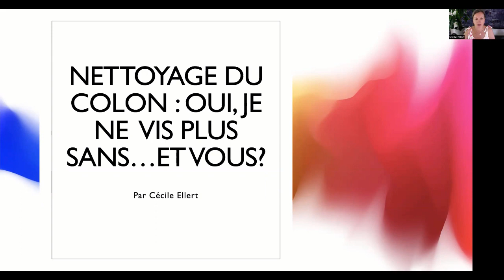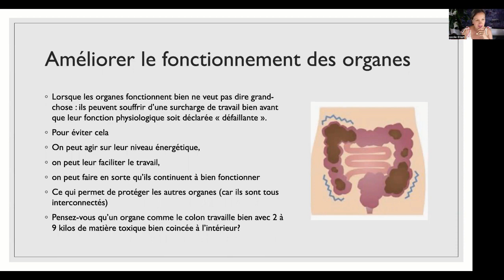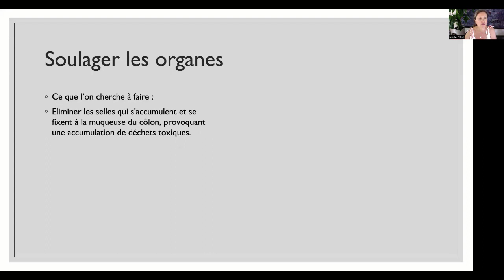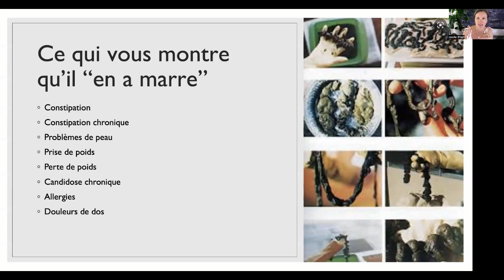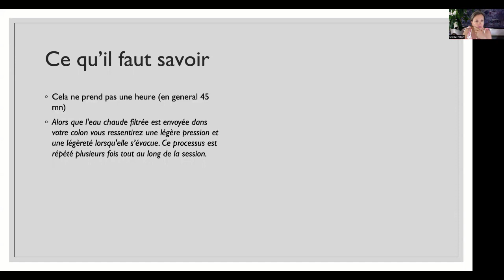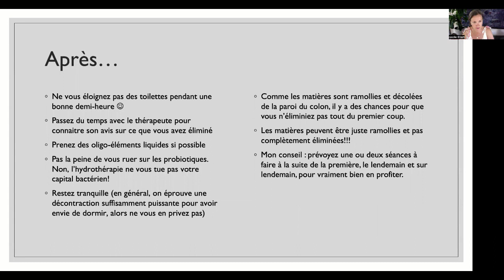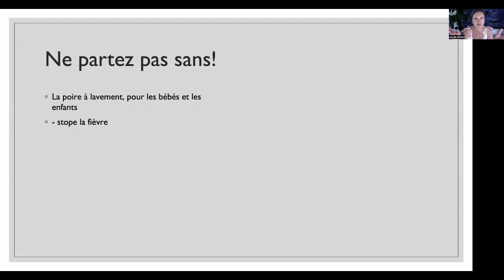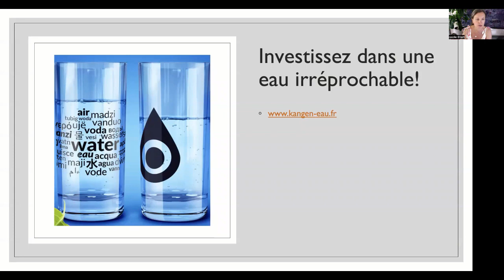Nettoyage du colon : oui, je ne vis plus sans...et vous?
Faut il intervenir sur le niveau de toxicité du colon? Il y en a qui en parlent beaucoup mais qui ne l’ont jamais fait. On a le droit d’être septique, c’est une bonne chose d’être septique, du moment que l’on s’ouvre à l’expérience qui peut nous donner les moyens de décider par nous même. C’est un peu comme lorsque l’on ne veut pas toucher à cette purée d’épinards. Tant qu’on n’y a pas gouté, on ne peut pas savoir…qu’en fait c’est bon. Et bien le nettoyage du colon, qu’est-ce que c’est bon!!! Surtout quand ça s’arête en effet. C’est pas trop pendant que c’est le meilleur. C’est après. Et je vous raconte mon expérience et ce que j’ai vu chez les autres aussi.
Si mon approche d'une vie sans toxicité vous intéresse, rejoignez mon groupe sur facebook
Voici le lien dont je parle dans la vidéo, au sujet de mon filtre à eau
👉Cécile Ellert est Aromathérapeute holistique certifiée NAHA et APAhad, enseignante, auteure, thérapeute intuitive. Depuis presque 20 ans elle permet à des femmes d’éviter le pire en les éduquant sur les alternatives à la prise excessive de médicaments grâce à l’usage holistique et énergétique des huiles essentielles associé à d’autres techniques complémentaires.
Elle éduque les femmes à développer une véritable autonomie dans l’appréhension de leur santé en apprenant la médecine du future : celle qui leur permet d’agir sur leur niveau vibrationnel.